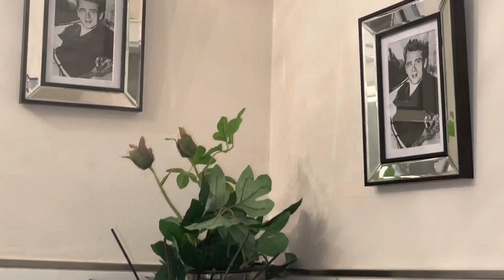Sidee u badalnay musqusheena